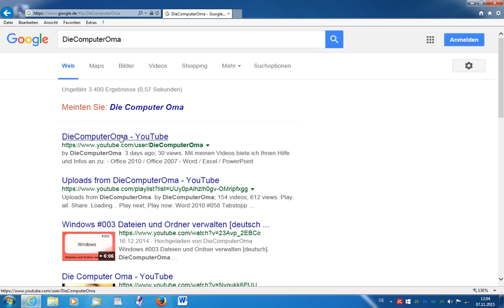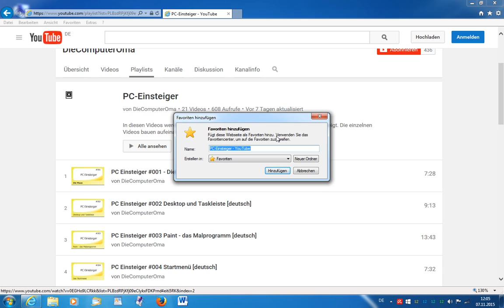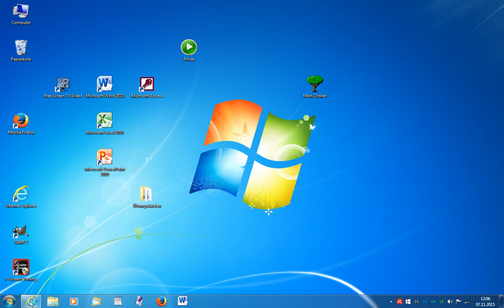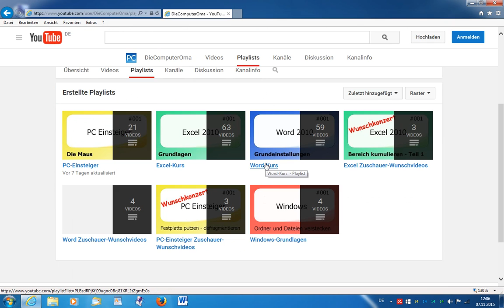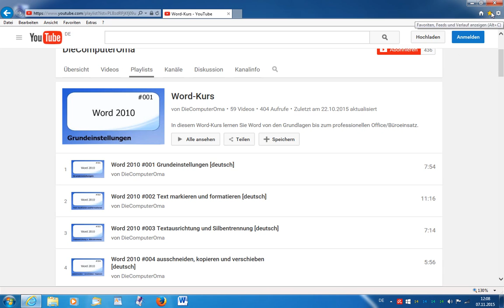PC Einsteiger #022 Favoriten im Internet Explorer [deutsch]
Mit meinen Videos biete ich Ihnen Hilfe und Infos an zu:
- Office 2010 / Office 2007 - Word / Excel / PowerPoint
- WINDOWS – Windows 7 / Windows XP
In diesem Video:
Um sicher zu gehen, dass Sie eine gewünschte Seite im Internet auch immer wiederfinden, setzen Sie ein Lesezeichen. Im Internet Explorer sind das die Favoriten.